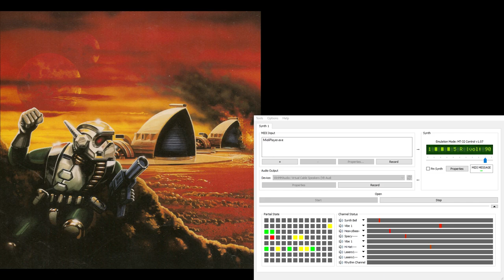Dune2 Super-MT-32 Soundtrack - In-Battle Calm 6